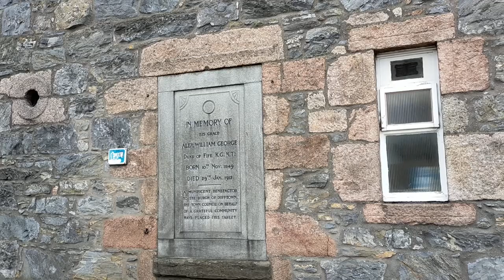Dufftown, Scotland. The Whisky Capital !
The Whisky Capital Of Speyside/Moray.